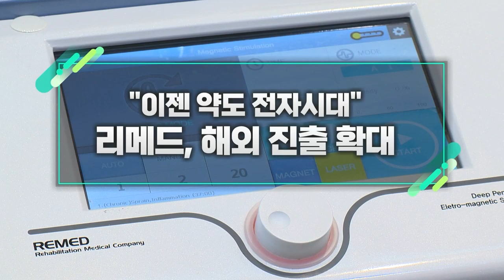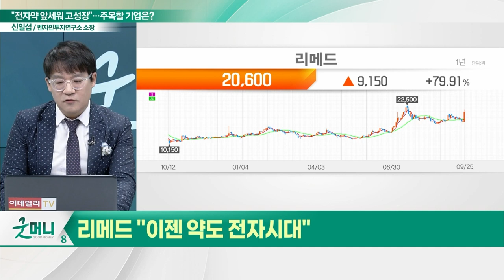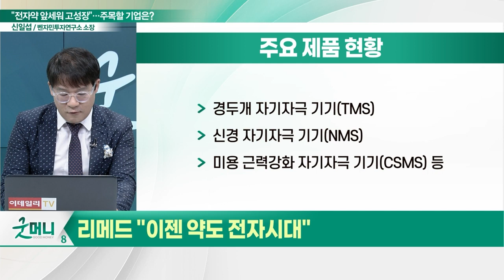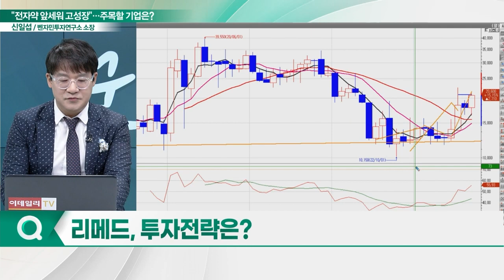리메드(302550), 해외 진출 확대... "이젠 약도 전자시대"_신소장의 시그널 (20230926)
리메드(302550) "이젠 약도 전자시대"
- 자기장 기반 뇌 재활·통증 치료 의료기기 개발
- 우울증·난치성 강박증 등 치료에 사용
- 우울증 치료기기 美 FDA 510K 승인